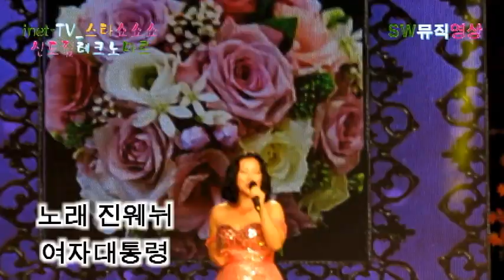가수 진웨뉘-여자대통령_inet TV_스타쇼쇼쇼-신도림테크노마트_영상감독 이상웅-2014.12.11. 010-9991-8003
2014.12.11. 가수 진웨뉘-여자대통령_inet TV_스타쇼쇼쇼-신도림테크노마트_영상감독 이상웅_leesw.(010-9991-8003)